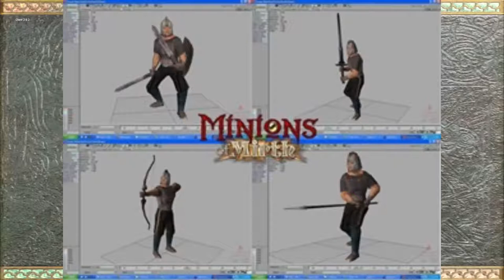Minions of Mirth Online: Sad to see you go old friend!!!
September 21st was the last day Minions of Mirth was online sad to say.

::: The Game :::
Minions of Mirth by Prairie Games